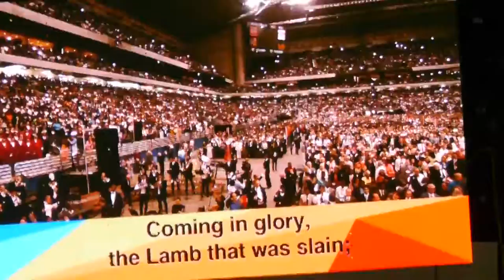Jesus is Coming Again! - 2015 General Conference ||Christ In Song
USE#ChristInSong9 or SDAHymnal213
STORY
The words of this popular hymn were penned by Jerusha E. "Jessie" Strout Jordan (Jessie E Strout) an Advent Christian Minister, in 1872. Little is known about this pastor other than that he was a poet and minister.
This is actually very powerful , even though we don't know much about Him , we do know the song , a clear lesson that shows that you don't have to be popular to have influence.

SCRIPTURE
This song emphasizes the central message Jesus Christ left with us.He said ,”Let not your heart be troubled: ye believe in God, believe also in me. 2. 2In my Father's house are many mansions: if it were not so, I would have told you. I go to prepare a place for you.3And if I go and prepare a place for you, I will come again, and receive you unto myself; that where I am, there ye may be also.4And whither I go ye know, and the way ye know.” John 14:1-4
Apart from this instance, many times in the Scriptures , God teaches us and reminds us of His second coming and admonishes us to watch and pray lest that day comes upon us “unawares”, “as a thief in the night”.
PLEASE READ THESE VERSES ABOUT THE TOPIC
Matt. 24; Mark 13; Luke 21; John 14:1-3; Acts 1:9-11; 1 Cor. 15:51-54; 1 Thess. 4:13-18; 5:1-6; 2 Thess. 1:7-10; 2:8; 2 Tim. 3:1-5; Titus 2:13; Heb. 9:28; Rev. 1:7; 14:14-20; 19:11-21.

SIGNIFICANCE
The significance of this song and the message it bears cannot be overemphasised.Jesus said “And this gospel of the kingdom shall be preached in all the world for a witness unto all nations; and then shall the end come.”Matthew 24:14
The Song is telling you and me to LIFT UP THE TRUMPET, to ECHO it to PROCLAIM it.
The sooner and the more effectively we do this.The Sooner we can bring the misery of this world to an end.
Because if there is a reason why the world hasn't ended yet.It is because Mathew 24:14 has not been fulfilled.The good news is you can and you should fulfill it.TELL OTHERS ABOUT THE SECOND COMING OF JESUS.
You can also do that by sharing this post.